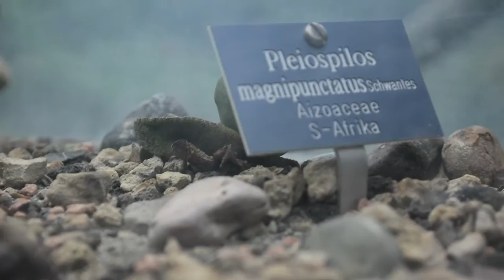Lukas Rutzen Solo at Botanic Trailer #1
Lukas Rutzen Drumsolo at Botanic Garden Trailer #1